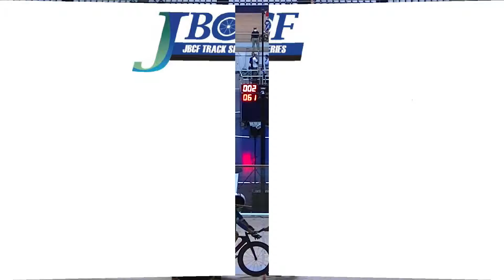2015JBCF全日本トラックチャンピオンシップ 男子1kmタイムトライアル７組